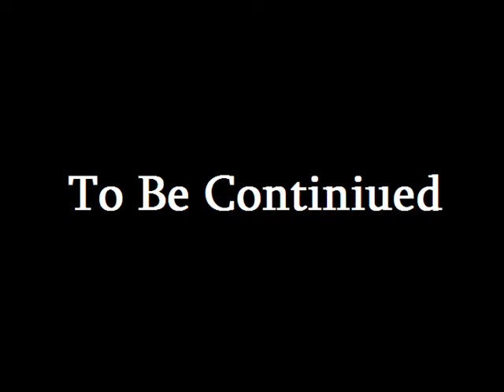Tornike Gorgiashvili Goals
Tornike Gorgiashvili All Goals in Fc Zestafoni (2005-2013)